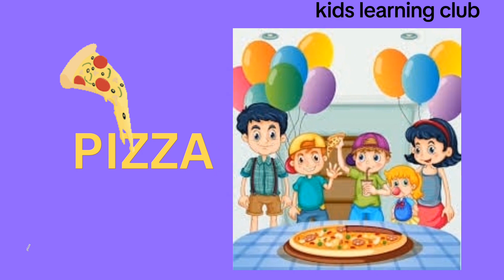Birthday Vocabulary| Birthday Flashcards| Party Items